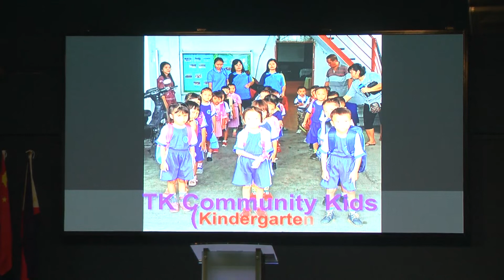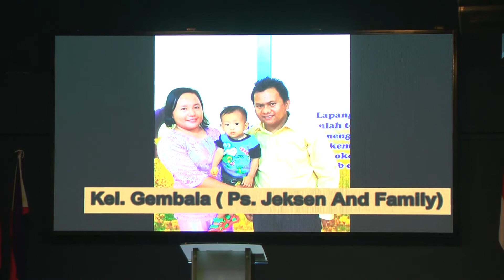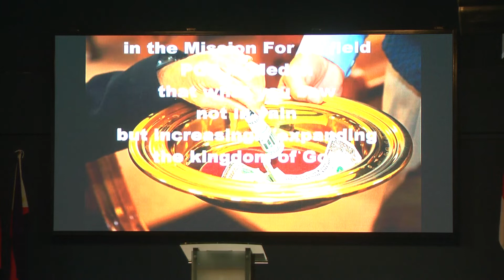26 July 2019 Sent People ( Missions Weekend )// Rev Dr Edmound Teo